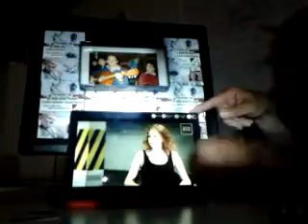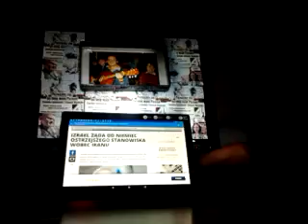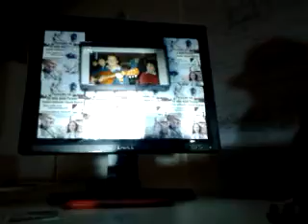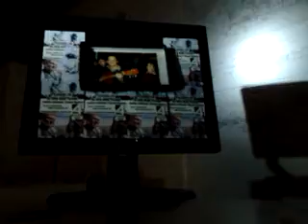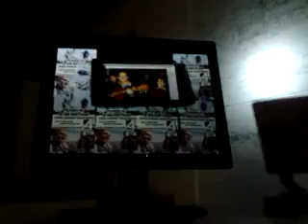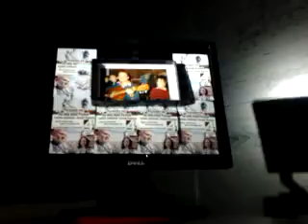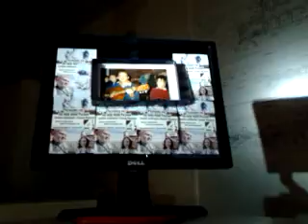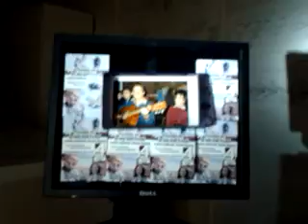WSPANIAŁA LADY GAGA W AMERYKAŃSKIM STYLU,NA LUZIE,SWOBODNYM,NIE NAHALNYM I NIE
NIC NA SIŁĘ//NIC NA HAMA I NIC NA PROFI CREDIT ŚWIAT SIĘ ZMIENIA///DOBRZE :DUŻO BĘDZIE SZTUKI!/-ALE NIKT NIE CHCE WYRZUCAĆ PIENIĘDZY W BŁOTO,WIĘC SPORO KOMENTARZY ZNAJDZIESZ DLACZEGO POLSKA MA SIĘ POSTAWIĆ,A BRONIĆ OBYWATELI SWYCH,ABY ŻADNE LICHWIARSKIE OPCJE,JAK JAKIEŚ FIRMY LICHWIARSKIE,A POŻYCZKOWE ŚCIĄGAŁY KREW Z LUDZI WYCIĄGAJĄC OD NICH STANIE PIENIĄDZE,SOKI I W OGÓLE! STOP LICHWIARZOM,CO POD RÓŻNA I NAZWĄ I POSTACIĄ JAWIĄ SIĘ W INTERNECIE!